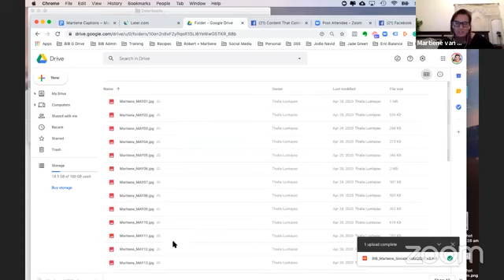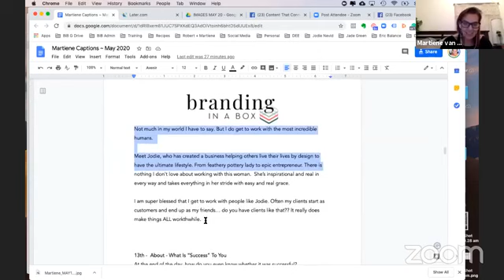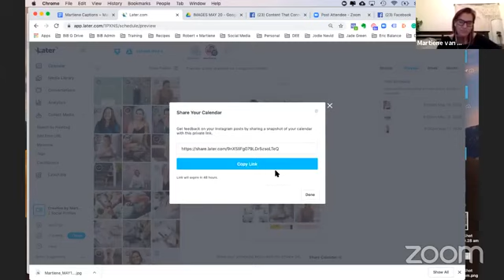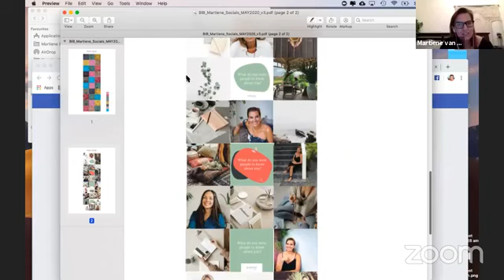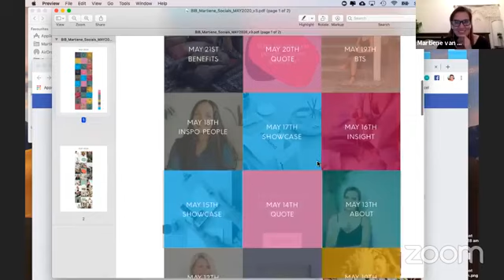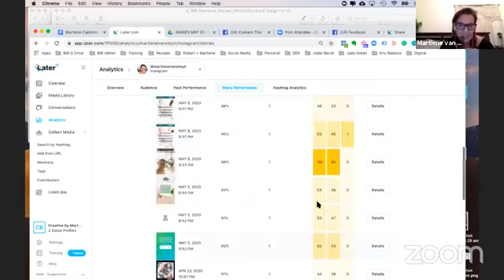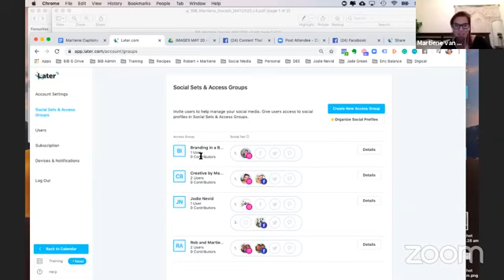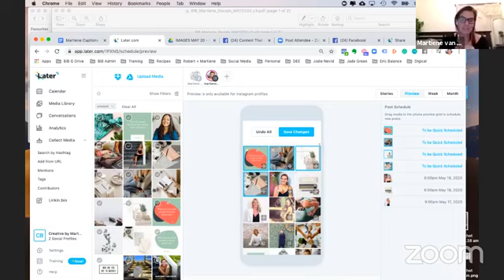Content that Connects - Day 7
Finally, it’s time to start scheduling your posts.

Work smarter, not harder. While we all know that this is the answer, many of us struggle with putting it into action.

The easiest way to work smarter is to repurpose your content to save you time while still positioning yourself with your ideal customer.

It’s no surprise that studies have shown that the average user on social media will “platform hop”(i.e. a user will “hop” from Instagram over to Facebook, etc.) if they have the time and ability.

If you’re posting the same content at the same time on all platforms, there is a higher chance that people will see the same content at the same time.

So focus on your main platform and post there first, then repurpose to your secondary platforms.